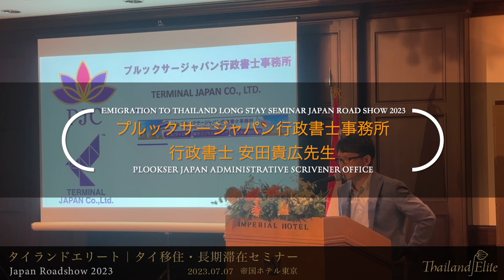JAPAN ROAD SHOW 2023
共催　タイランドプリビレージ社
共催　タイランドエリートインフォメーションセンター
後援　タイ国政府観光庁
後援　タイ王国大使館

2023年版のJapan Road Showの様子をご紹介します。

タイの国家長期滞在プログラム、タイランドエリート

★★タイ移住・長期滞在を可能にします★★
⬜︎タイに長期滞在を希望するノマドワーカー・投資家が増えています。
⬜︎そんな中、長期滞在に対応できるビザがなく、移住が実現できなくて困っている方も増えています。

そんな方々の間で人気沸騰中なのがタイランドエリートです。
【最長２０年のタイ居住を可能にするタイランドエリートビザ】
⬜️ 特別な５年マルチプルビザを最大4回発給
⬜️ 毎回入国のたびに１年間滞在許可（滞在延長も可能）
⬜️ 何度でも入出国が可能

【 タイ入出国時のVIP待遇】
⬜︎世界中からの観光客で混み合うタイの国際空港
⬜︎専任アシスタントのフルアテンドで空港内カート移動
⬜︎エリート専用入国審査ブースで待たずに入国
⬜︎専用リムジンでコンド・ホテルに安心、快適移動

正規代理店タイランドエリートインフォメーションセンターとは
⬜︎日本人スタッフが常駐
⬜︎もれなく独自のご入会プレゼント実施中